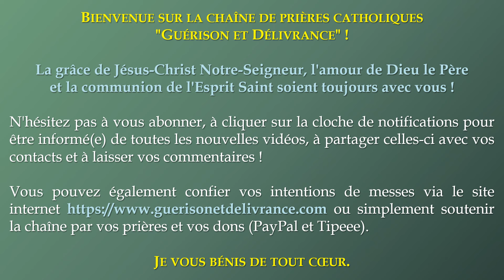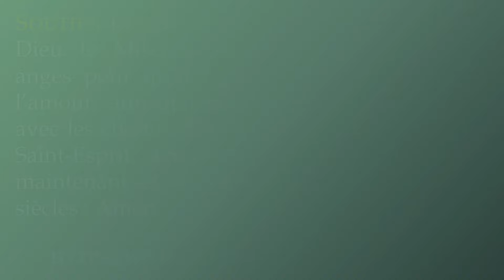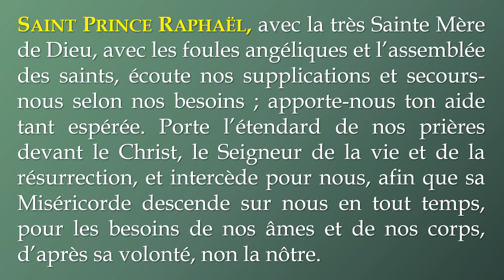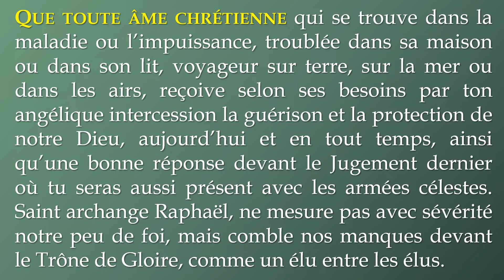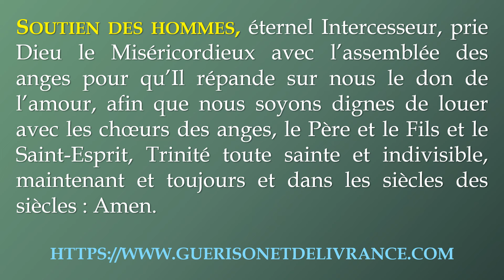✨️ PRIÈRE de GUÉRISON et de PROTECTION à SAINT RAPHAËL ARCHANGE ✨️